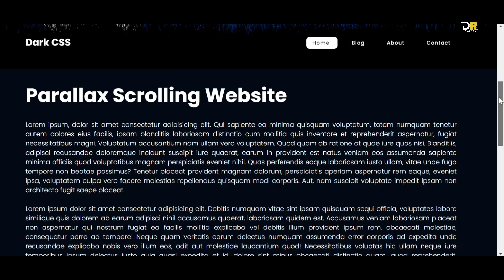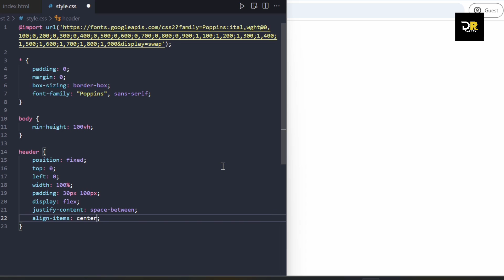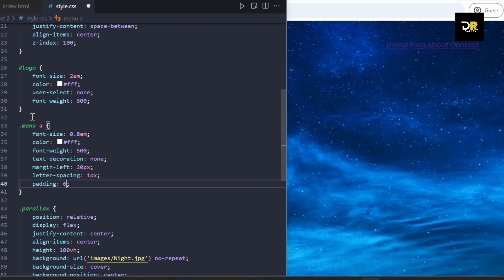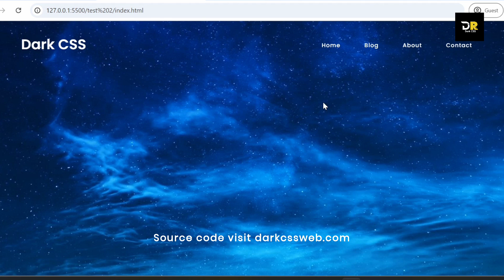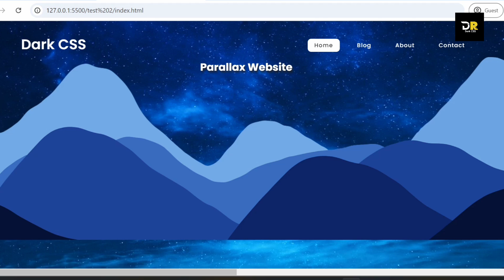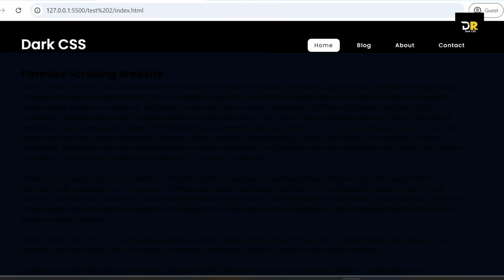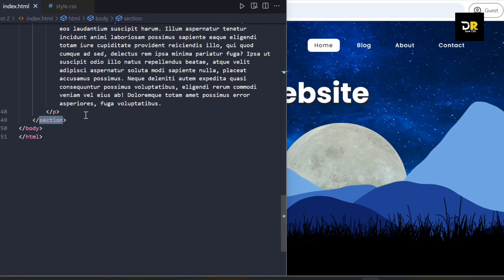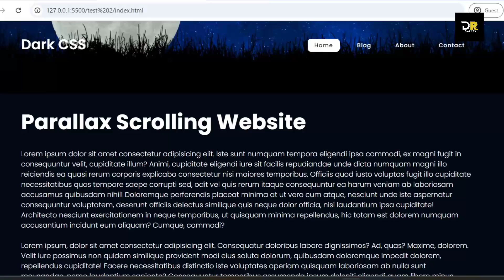Parallax Scrolling Website using Html CSS JavaScript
In this video I will guide you how to create parallax scrolling effect using html css and JavaScript.

Parallax Scrolling Website
Parallax Scrolling
Parallax Website
Websites Parallax Scrolling